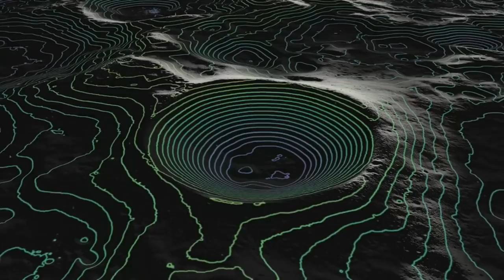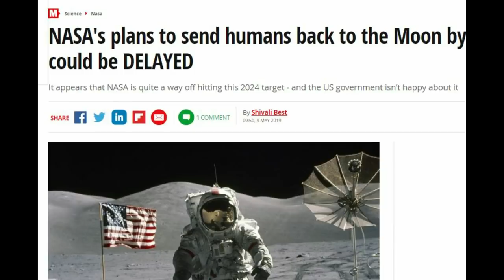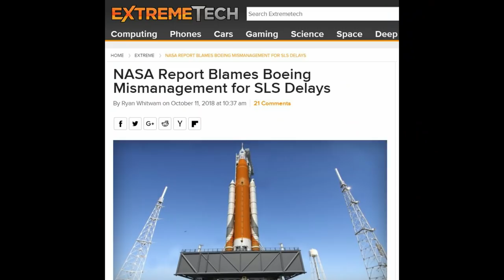Mission Control News Ep.1 - NASA and project Artemis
Please support my ambition to become a full time creator and end my employment status and unemployed.

Episode 2 out Wed 5th June 2019